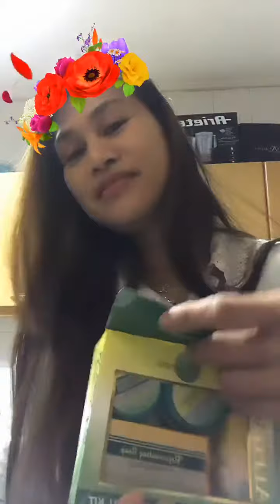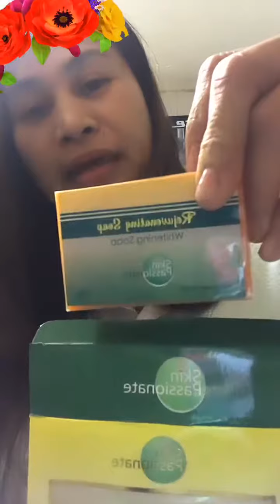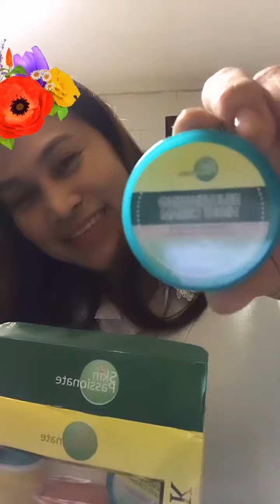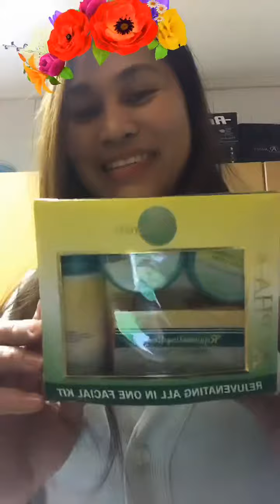Alpha k rejuvenating kit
Beauty products